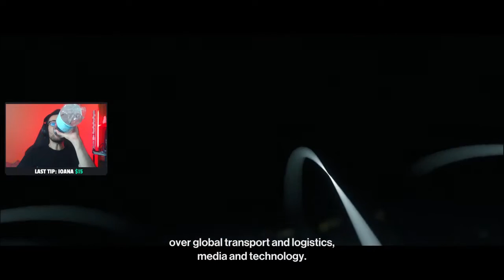HITMAN 3 - Dartmoor | Crima la Conac